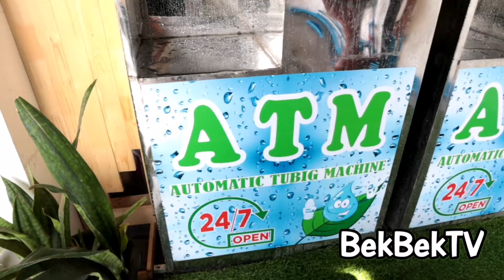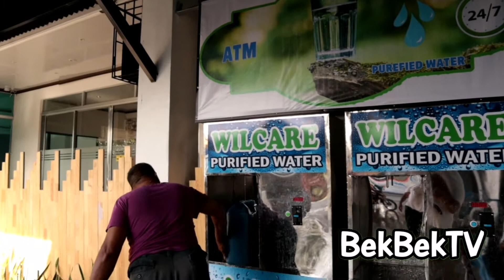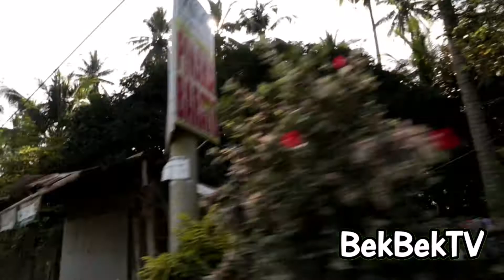BYAHENG GENSAN AT SARANGGANI! TULOY ANG RAMPA SA MINDANAO!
Minsan dala ng ka boringan makakapunta ka sa mga lugar na hindi mo rin alam bakit mo pinuntahan. Gaya sa vlog natin today, I am super bored and I decided to go to General Santos and Saranggani province para lang masabing namasyal😂 aun, masaya naman because I was able to create memories with people that I loved.